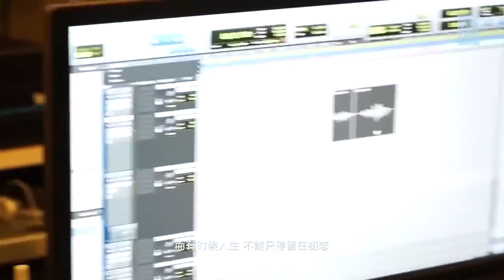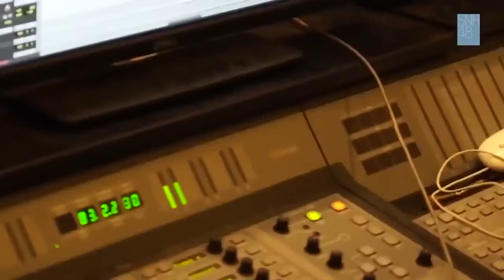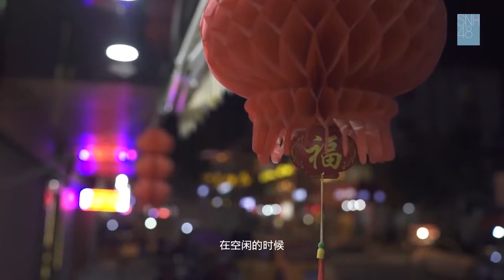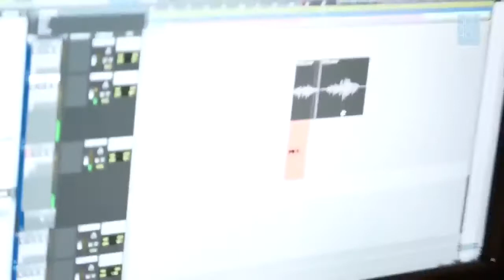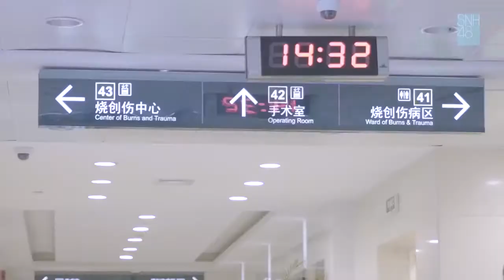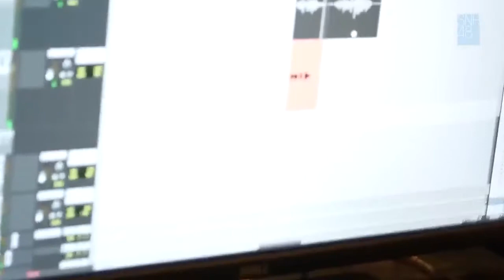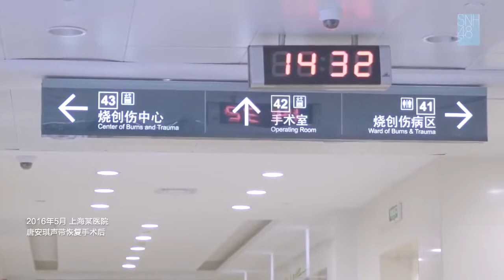SNH48《比翼齐飞》纪录片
SNH48《比翼齊飛》紀錄片Team NII篇.

助力总决选，SNH48年度大型纪录片《比翼齐飞——偶像绝密档案全纪录》今日正式全网上线。该纪录片段落式真实记录了TEAM SII、 TEAM NII、TEAM HII、TEAM.

【唐安琪天使振翅計劃】三期眾籌正式上線 安琪說在10天徹夜未眠後的第11天做了一個夢，夢到自己飛去了休息室，.

SNH48最新年度纪录片预告片，于4月20日在2016丝芭传媒战略发布会现场公布。2015年是SNH48在中国娱乐圈腾飞的一年，成员们也在这一年中经历了更多的.